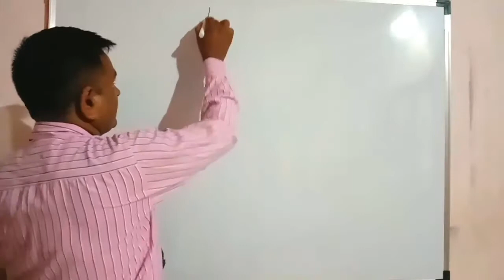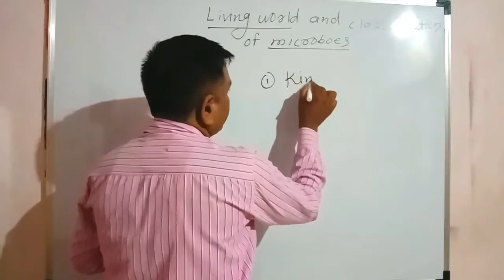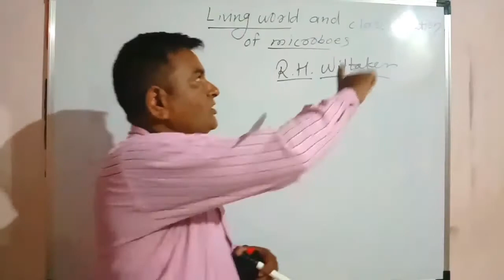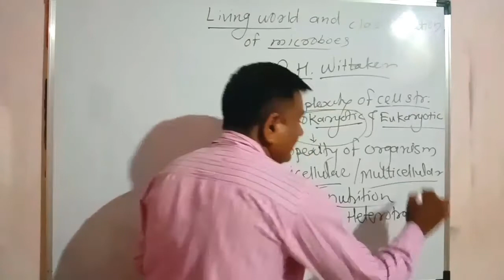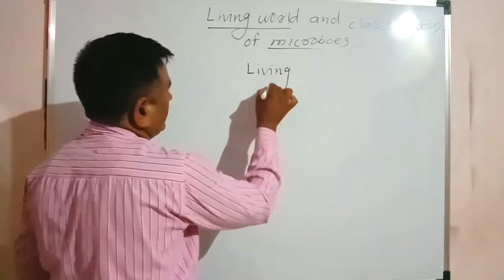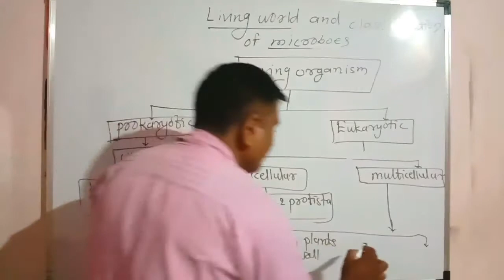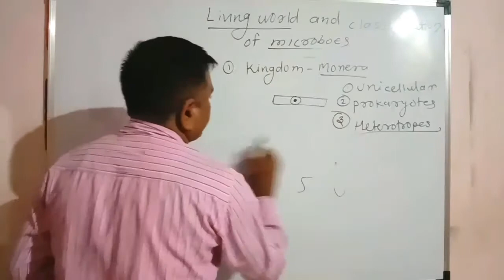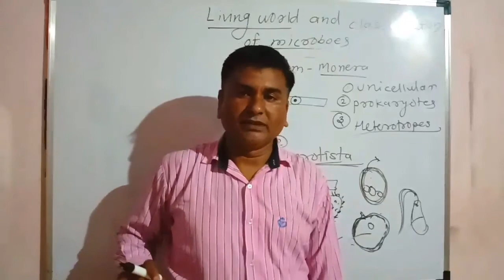Living world and classification of microbes (8th Science) lecture -1